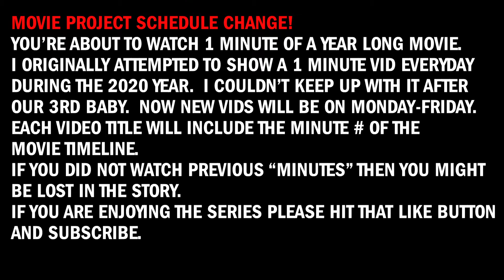MINUTE 47 -- PJS 2020 MOVIE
Do you create and produce short films?  This is a daily short long film. I started a new project on Jan 1, 2020.  ORIGINALLY I attempted to edit and export a video everyday showing 1 minute a day of a total movie.  I learned a lot during the first month and the schedule has changed to a 1 min movie video release Monday-Friday.

If you are watching the movie in the middle of the sequence you might be really confused since the timeline sometimes jumps around and every video builds off the previous one.  It is a movie after all.  :)

Please do not expect a Spielberg/Nolan production.  I know the scenes are sloppy, the color correction is off and 100's of other fixes that some of you might notice.  Don't worry.  This is not being made for some film festival.  This project is just for my creative juices.  I hope you enjoy it and follow me along the way.  It's only a minute out of your day.